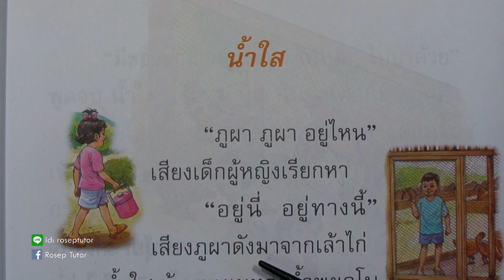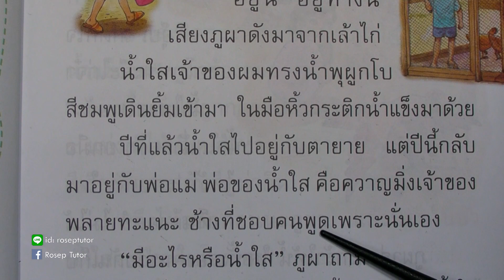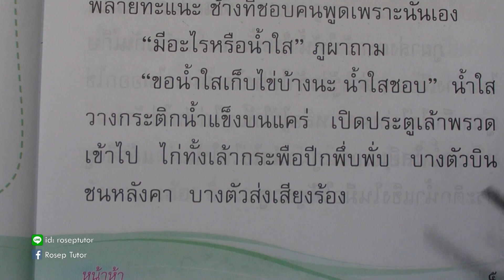ภาษาพาที ป. 2 บทที่ 1 น้ำใส (4)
ฝึกทักษะการอ่านวิชาภาษาไทยสำหรับเด็กชั้นประถมศึกษาปีที่ 2 ชุดภาษาพาที บทที่ 1 เรื่อง "น้ำใส"